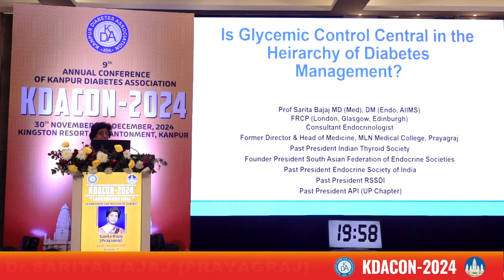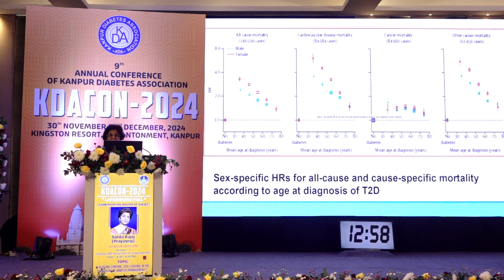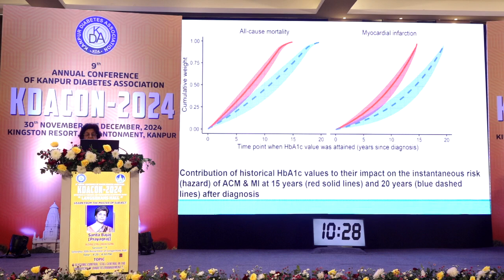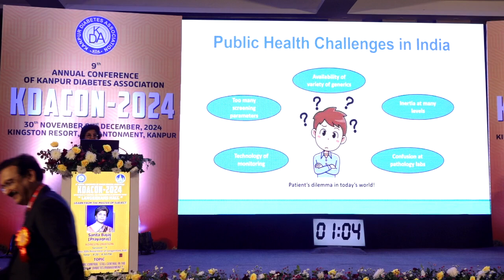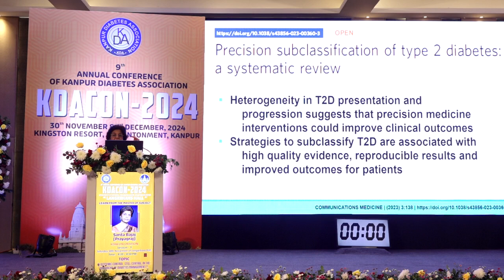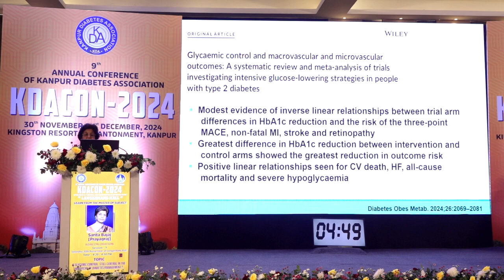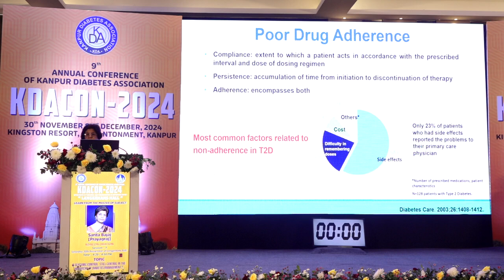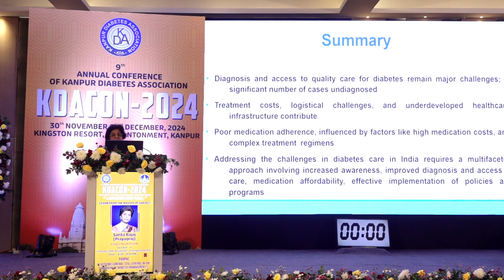Is Glycemic Control Still central in the hierarchy of Diabetes Management Dr SARITA BAJAJ PRAYAGRAJ